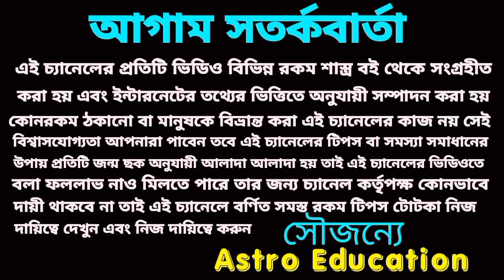কর্কট রাশির মহা ভবিষ্যৎবাণী! শনির রাশি পরিবর্তনে মহা পরিবর্তন 2023!